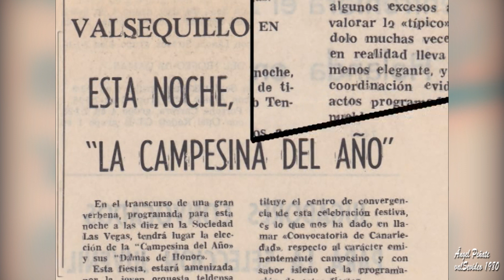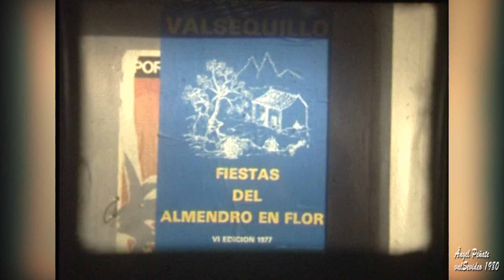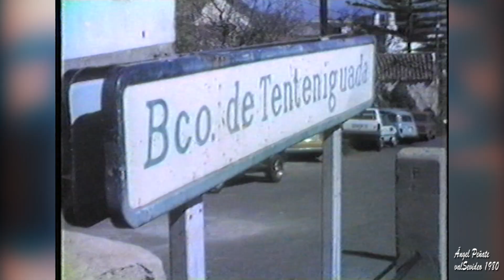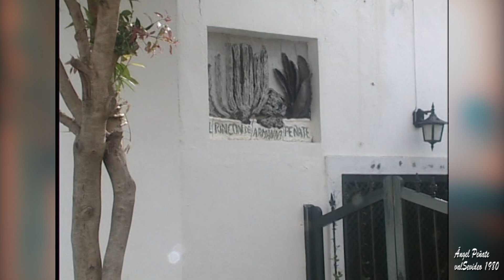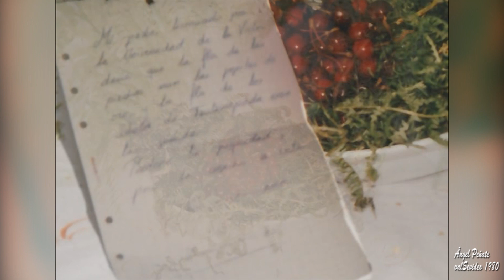40 ANIVERSARIO FIESTAS DEL ALMENDRO TENTENIGUADA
40 ANIVERSARIO FIESTAS DEL ALMENDRO TENTENIGUADA VALSEQUILLO GRAN CANARIA.
VERÁN A UN SIN FIN DE PERSONAS QUE YA NO ESTÁN ENTRE NOSOTROS. VIDEOS GRABADOS EN SUPER 8 CUANDO NO EXISTIA LAS CINTAS DE VIDEO. ESPERO QUE LES GUSTEN
Camara y realización Ángel Peñate (valSevideo)